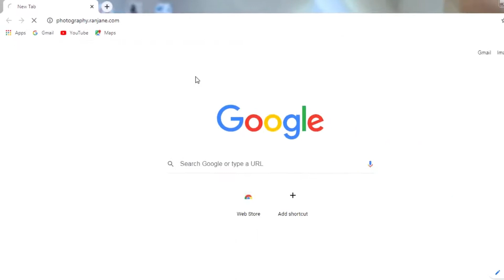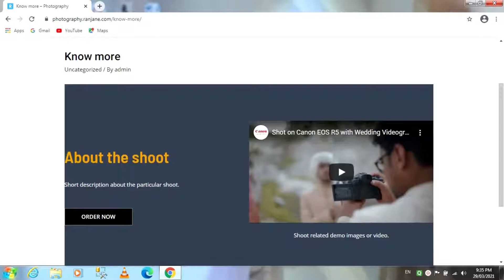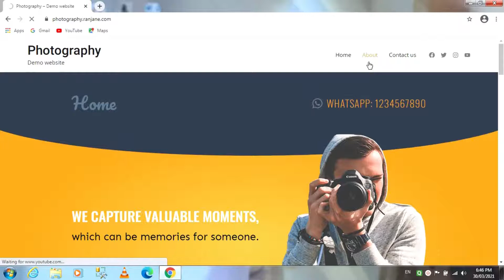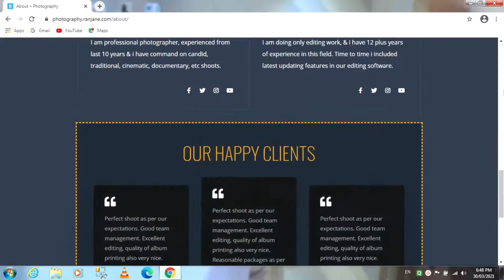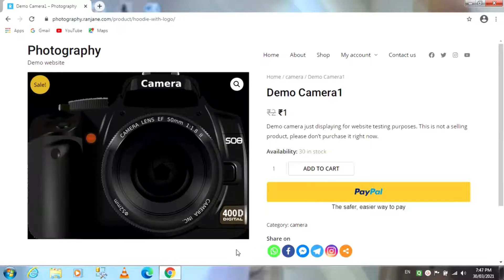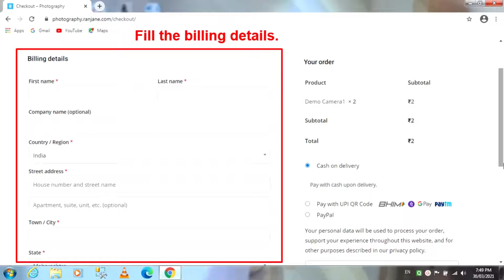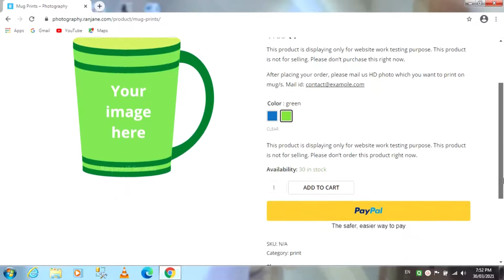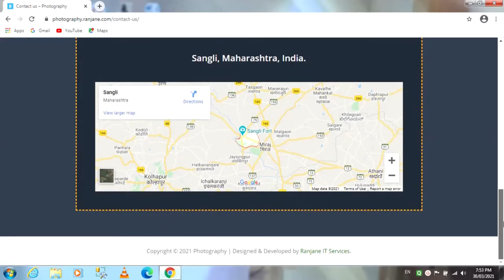Photography website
This photography website is for sale.
This website is useful for showing the information about the services of the photography business, also for showing the previous work done, and to get new work orders of photography.
Also, we can add e-Commerce features for this website, if needed.